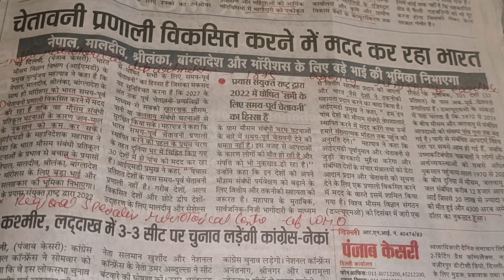IMD चरम मौसम के लिए पूर्व चेतावनी प्रणाली में पड़ोसी देशों की सहायता कर रहा है || CURRENT AFFAIRS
IMD  चरम मौसम के लिए पूर्व चेतावनी प्रणाली में पड़ोसी देशों की सहायता कर रहा है || CURRENT AFFAIRS | UPSC